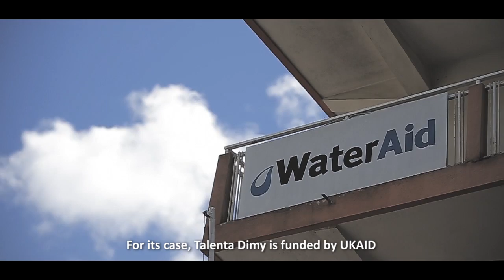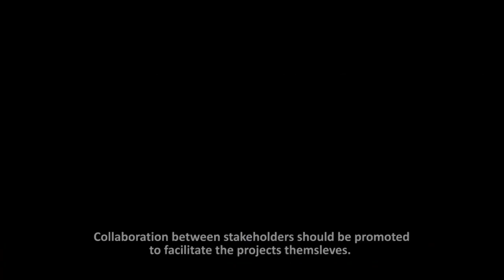Talenta Dimy VA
Succes story - L’Association Talenta Dimy a vu le jour en 1994 dans la commune d’Andranonahoatra Itaosy. Elle a focalisé sa mission sur la collecte et la transformation des ordures ménagères. Talenta Dimy compte actuellement plus d’une centaine de membres dont le tiers se consacre aux traitements des ordures. L’un de leurs plus grands défis a été d’affronter les préjugés et la méfiance des gens, lesquels ont depuis collaboré.

Pour son cas, "Talenta Dimy" est actuellement financées par l’UKAID et soutenu par WaterAid et WSUP dans la réalisation de son projet. Hormis les emplois créés par le projet, plus de trois mille ménages bénéficient aujourd’hui des collectes de déchets au sein de la commune. Une activité qui commence à s’étendre également dans les communes environnantes.